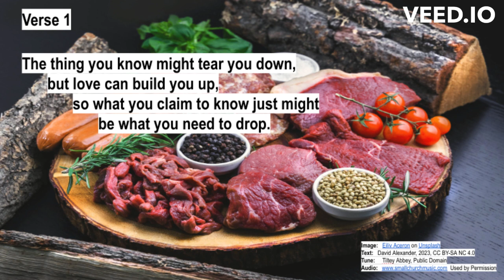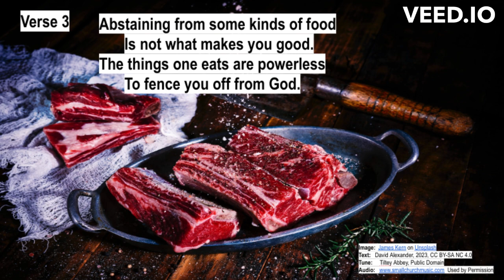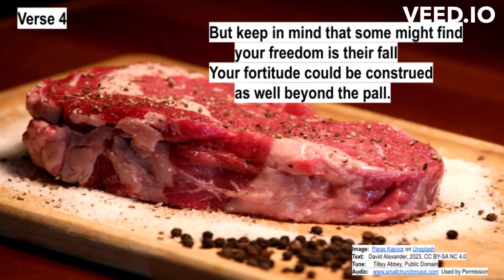1 Corinthians 8:1-13 Musings about Meat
We get so tied up in the reasoning of this one, that we often forget its point.